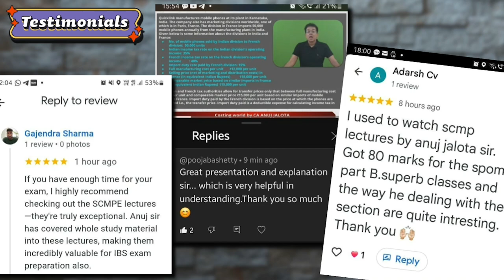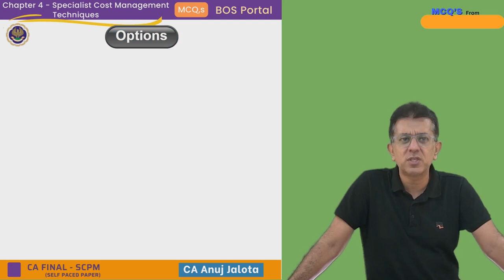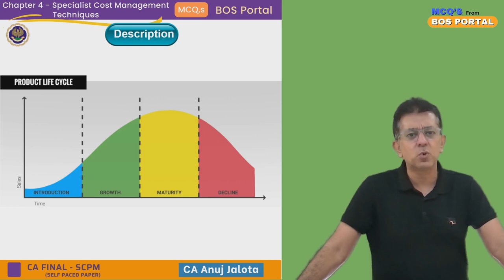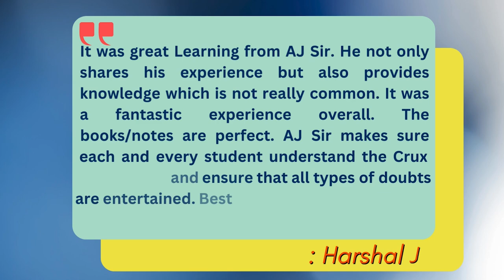BOS Portal || SCPM || Specialist Cost Mgt. Technique || MCQ #007 || Spending Money on Promotion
Chapter 4 - Specialist Cost Management Technique